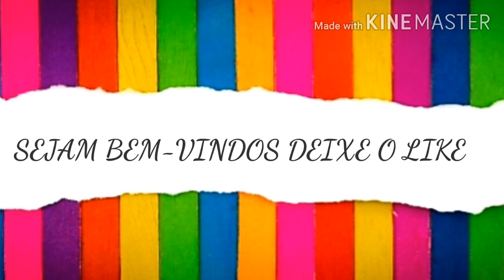DICA SAUDÁVEL E UTILIDADES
Dica saudável benefícios e utilidades
Nome científico ( Crescentia
  cujete     )                         .

Propriedade, Ante oxidante, Ante flamatoria,
Ante bacteriana,
Auxilia nos tratamentos de hemorroidas artrite, dores infecções entre  outros